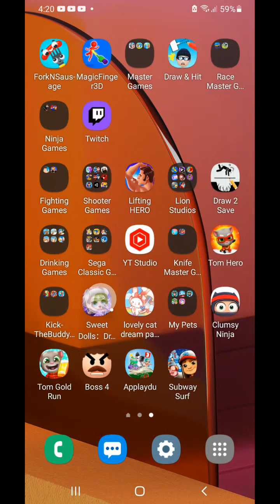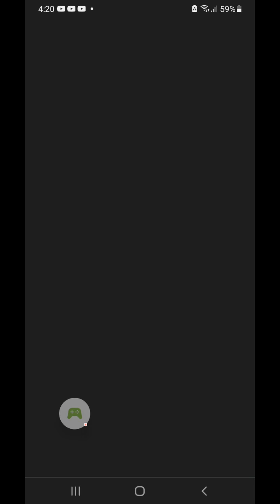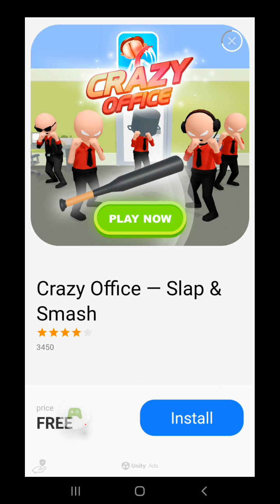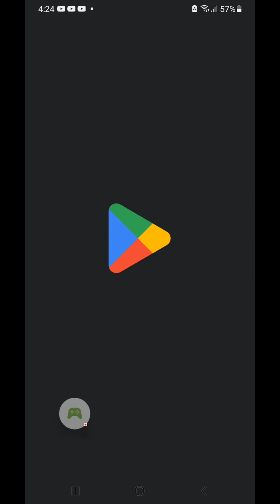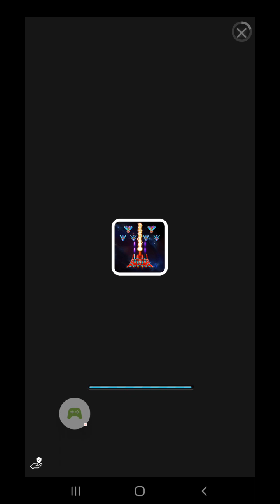Hit Master 3D - Knife Assassin - Gameplay Walkthrough - All Levels (IOS,Android)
Download Hit Master 3D - Knife Assassin on the Google Play Store!
And Download Hit Master 3D - Knife Assassin on the App Store!